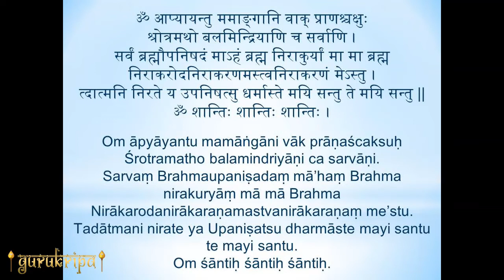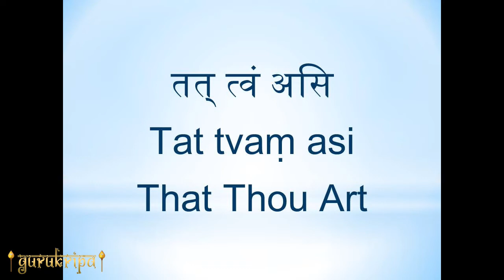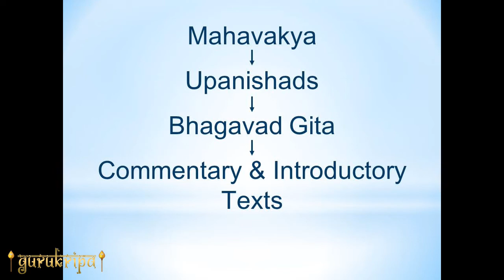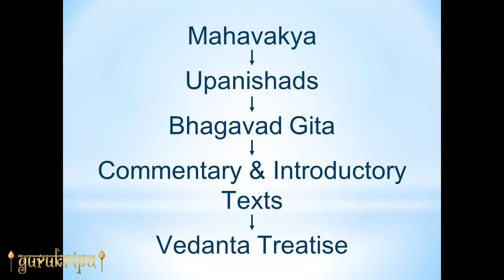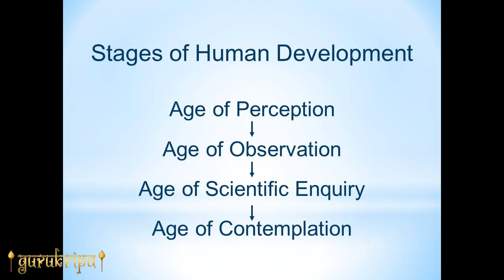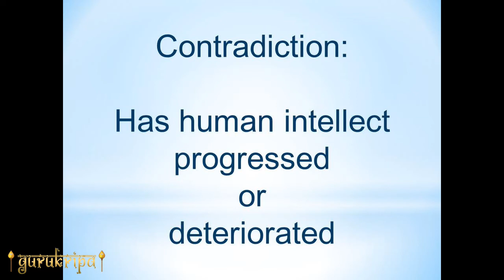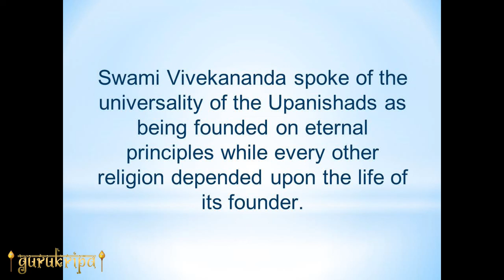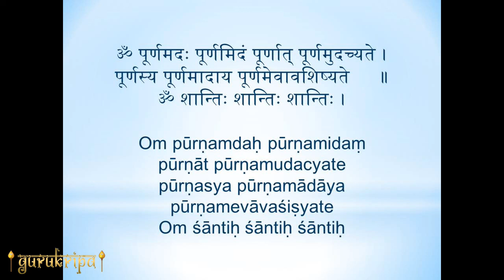Introduction to Upanishads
The theme of Upanishads is Tattvamasi - That Thou Art. Upanishads appeal to one with intense Mumukshatva (desire for liberation). How do Upanishads contrast with Bhagavad Gita? Has the human intellect progressed or deteriorated over a period of time?

Tributes to Vedanta by Swami Vivekananda, Swami Rama Tirtha

Audio recording of class on Kena Upanishad by Shri L Ramaswamy on 22-Jan-2017 at Kolkata

00:00:00 - Start
00:00:35 - Invocation
00:01:59 - Kena Upanishad Chanting
00:04:39 - That Thou Art
00:08:10 - Desire for liberation
00:12:24 - Upanishads & Bhagavad Gita
00:20:04 - Deterioration of intellect
00:26:30 - Has intellect progressed or deteriorated
00:28:33 - Stages of Human Development
00:38:19 - Contradiction resolved
00:43:19 - Upanishads=Vedanta=Sanatana Dharma (Eternal Principles)
00:50:01 - Tributes to Vedanta
00:55:02 - Choice Upanishads
00:55:33 - Upa + Ni+ Shad
00:58:51 - Bhajan
01:01:24 - Om Poornam Adah